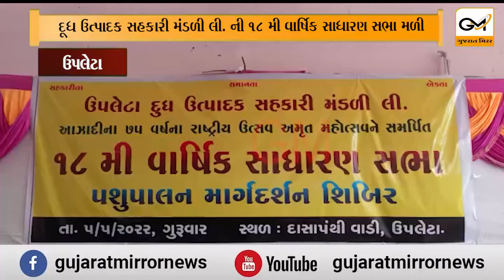ઉપલેટા દૂધ સહકારી મંડળીની સભામાં રૂ. 34 લાખના બોનસની જાહેરાત કરવામાં આવી